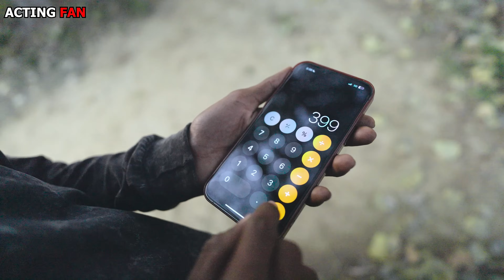कालिया बना फ्रॉड / Kaliya Bna Fraud / Official Video / Acting Fan / Short Film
SHORT FILM =  कालिया बना फ्रॉड

Directed By = Pince
Script = Pince
Edit = Kali Charan
DOP = D.N
Concept & Screenplay = Pince Kali Charan
Produced By : Himanshu Singhania

Costume Design = Pritam Thakur
Make up = P.K Thakur

Cast & Crew : Pince , Dilip Yadav , Sonu , Sundar, Niraj , Amitab , Pritam Thakur

All Acting Fan Team Supports In Shootings